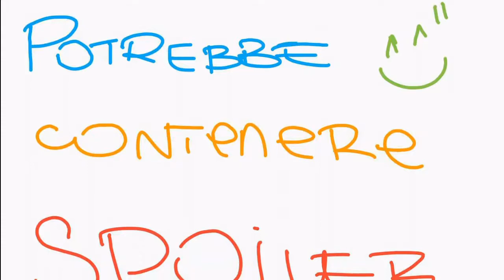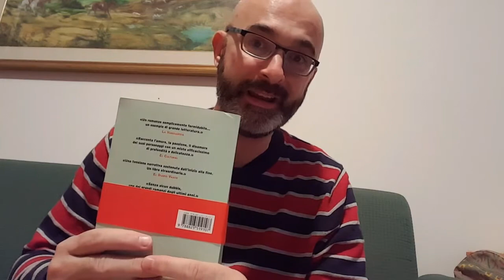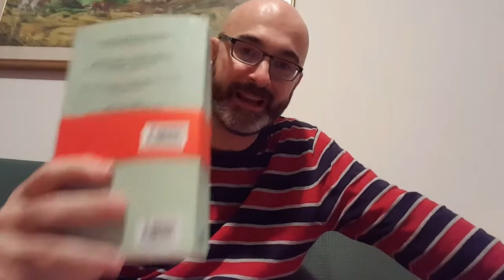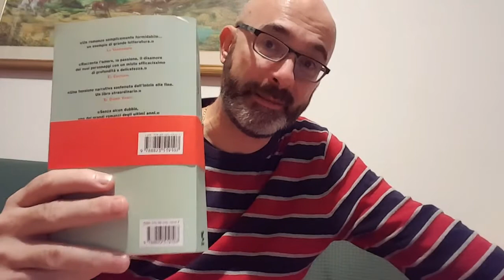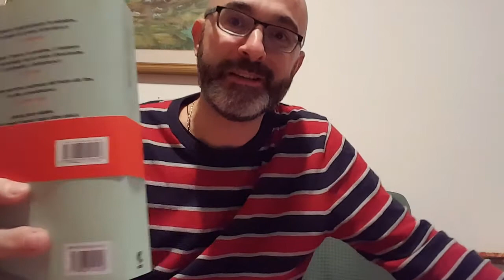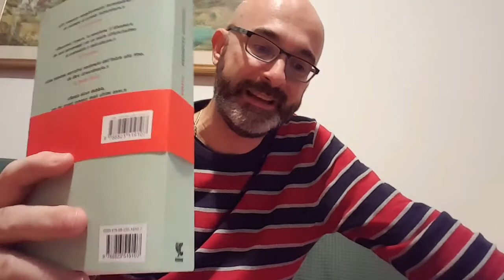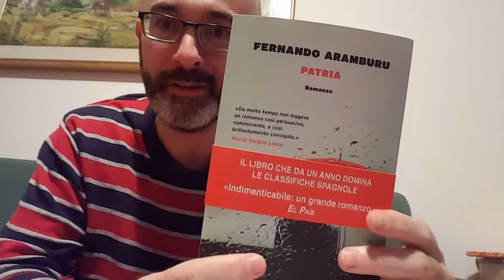Gio alla scoperta di... Patria, F. Aramburu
Questa volta ha voluto parlare di un libro, anziché di un autore...